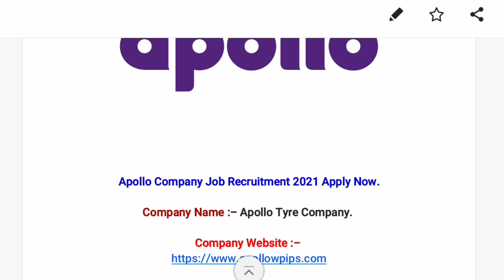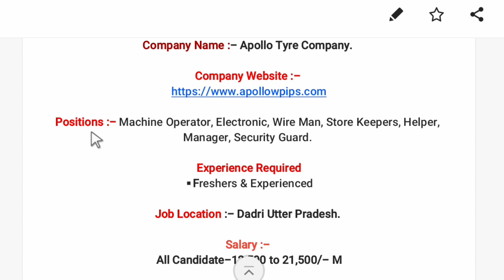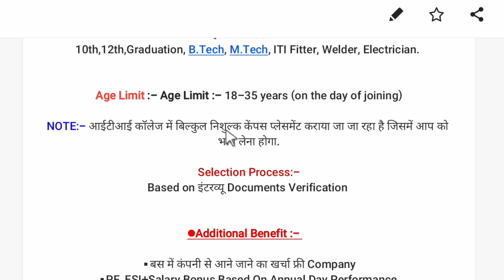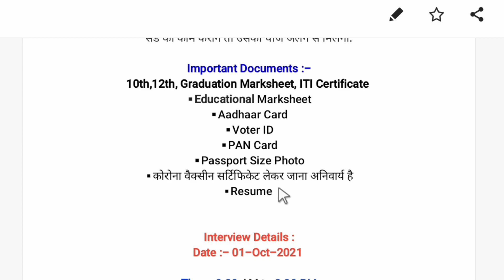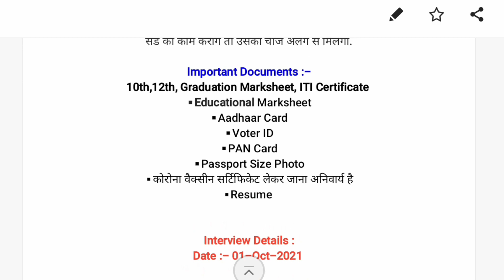Apollo कंपनी में डायरेक्ट होगी भर्ती 😃 2021 | Apollo Company Job Recruitment | सैलरी ₹25,700/-M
Apollo Tyres Limited is an Indian Multinational tyre manufacturing company headquartered in Gurugram, Haryana. It was incorporated in 1972, and its first plant was commissioned in Perambra in Thrissur district, Kerala (India). The company now has five manufacturing units in India, one in Netherlands and one in Hungary It has a network of nearly 5,000 dealerships in India, of which over 2,500 are exclusive outlets.

Apollo Tyres Oragadam Plant job vacancies
Apollo job vacancies
Apollo Tyres Careers for Freshers 2021
Apollo Tyres Kochi job vacancies
Apollo Tyres Vadodara vacancy 2020
Lead acid battery jobs in India,
Tata battery jobs,
10th Pass Govt job for male 2021,
Job after 10th pass for girl,
10th Pass Govt job for female 2021
10th pass job Private Company 2020,
10th Pass Govt job 2020,
10th pass jobs near me,
10th Pass Govt job for female 2021,
10th Pass Job 2021
Factory job 10th pass,
Private Bank Jobs 10th Pass,
Mahindra Company job 10th pass,
10th pass Job Fresher,
Mnc Company jobs for 10th pass,
Tata company Job 10th Pass
Hero Company 10th Pass job,
10th pass jobs near me,
Mobile company job 10th pass,
Volvo Eicher Bhopal recruitment 2021,
Eicher Bhopal plant Recruitment,